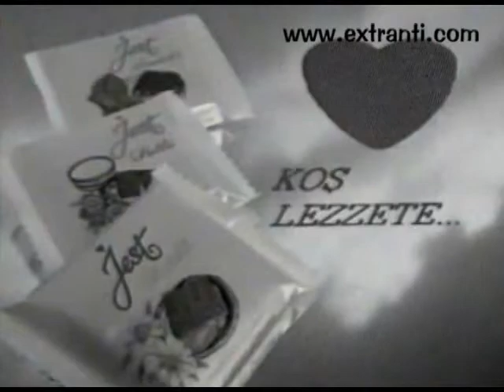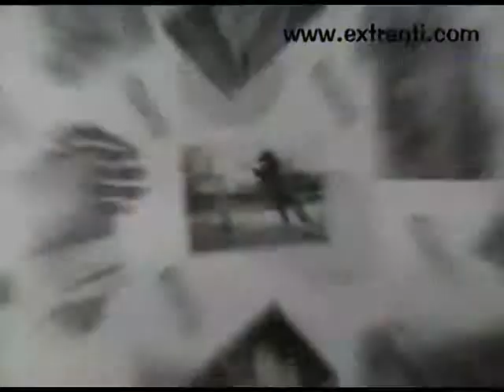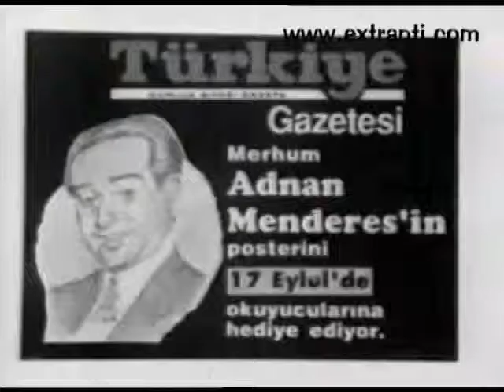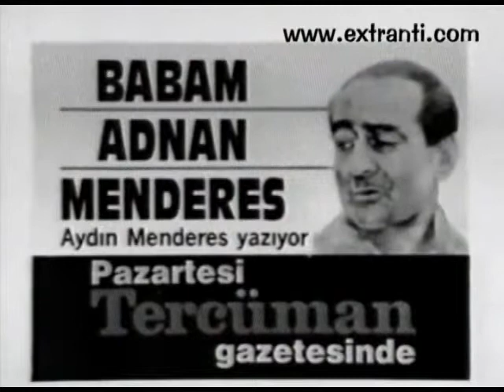80'lerden Reklamlar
Description